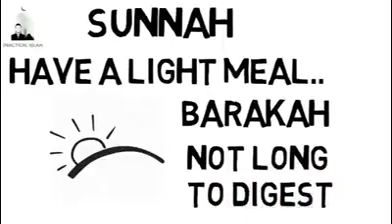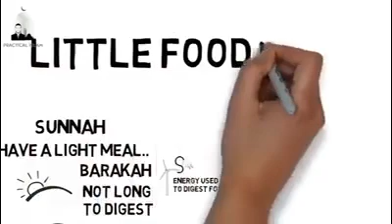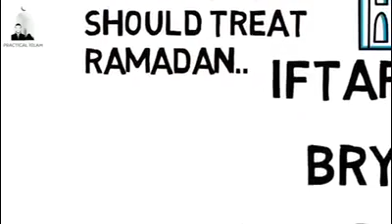Ibadah MAKAN dlm Bulan Ramadan oleh Mufti Menk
Sambil nunggu waktu berbuka jom dgr peringatan mesra ttng 'Ibadah MAKAN dlm Bulan Ramadan' oleh Mufti Menk